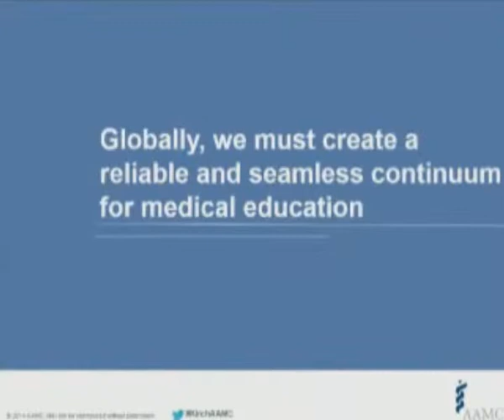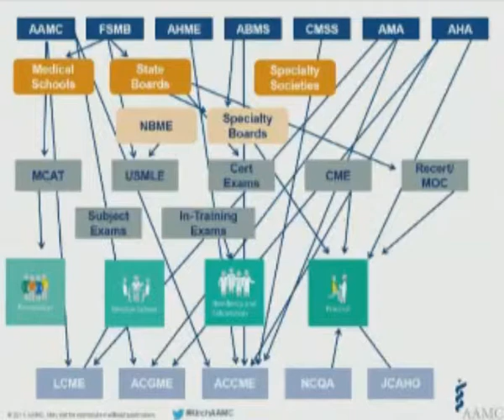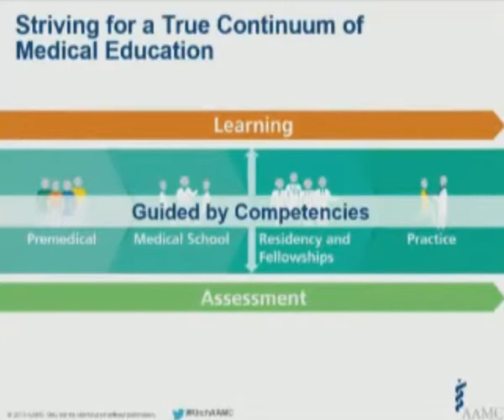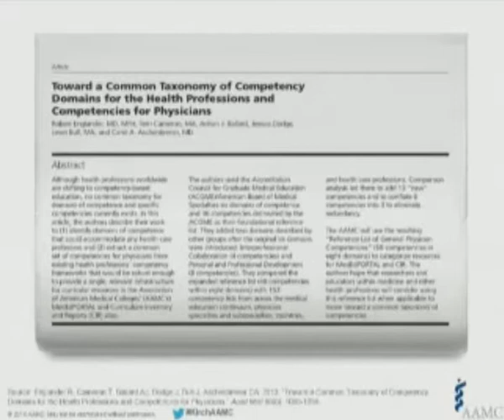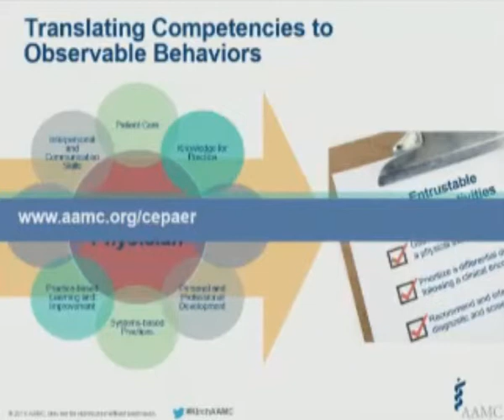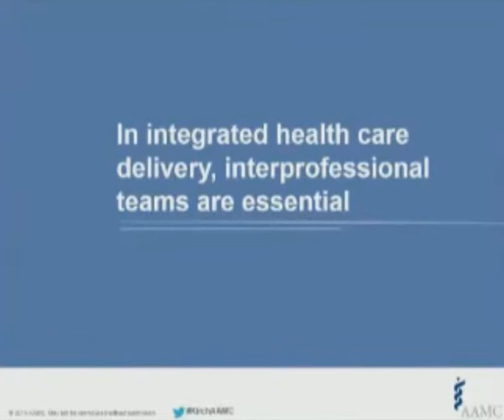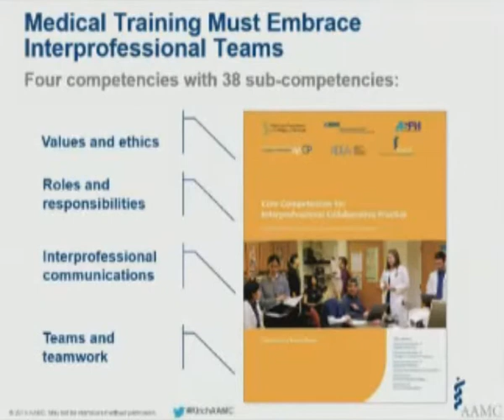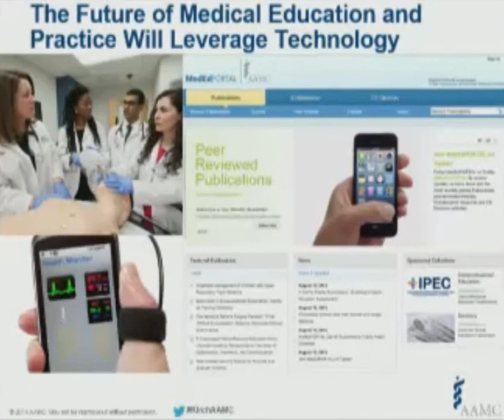FORO: "Educación Médica Internacional e Implicaciones a futuro" Ponencia Darrel Kirch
FORO: "Educación Médica Internacional e Implicaciones a futuro" Ponencia Darrel Kirch (inglés)